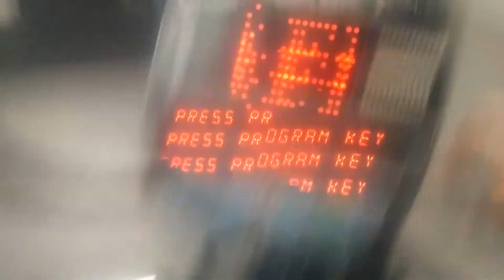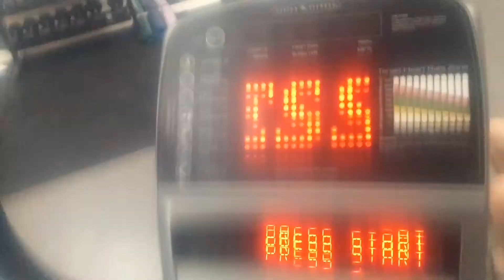Really tough grind in the homestead weight room ft. My country accent